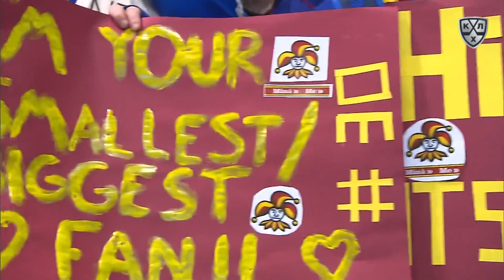Severstal 0 Jokerit 4, 14 November 2018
1:0 - Енсен Еспер Б. (Мяки Томи) 7:43 В равенстве
2:0 - Енсен Еспер Б. (О'Нилл Брайан, Йоэнсуу Ессе) 31:53 В равенстве
3:0 - Кивистё Томми (Лепистё Сами, Маннинен Сакари) 34:16 В равенстве
4:0 - Мозес Стив (Плэтт Джефф) 56:36 В равенстве

Вратари: Калниньш Янис - Фурх Доминик
Броски: 29 - 18
Штраф: 6 - 4
Вбрасывания: 31 - 23